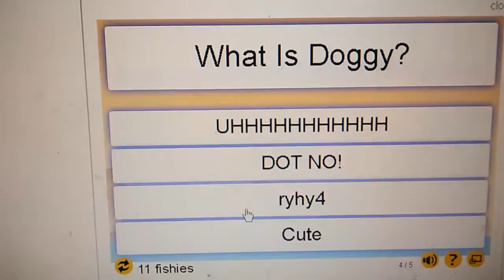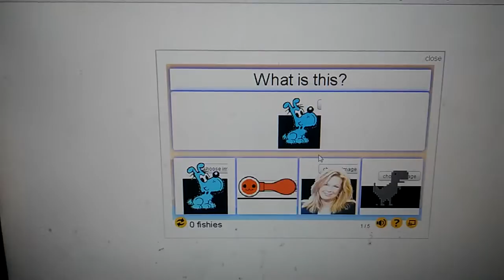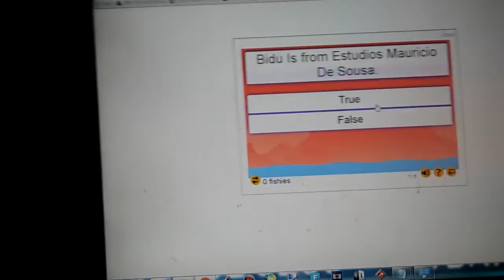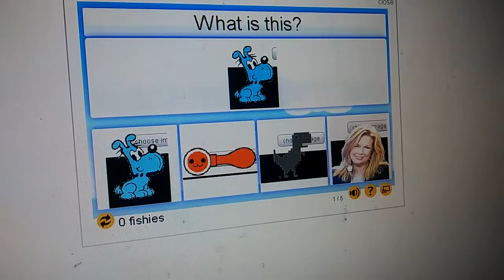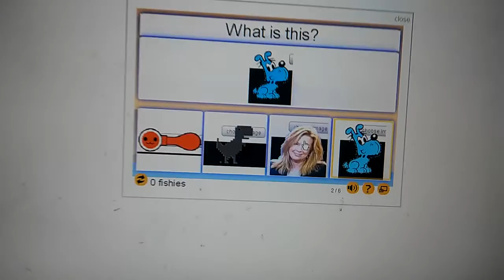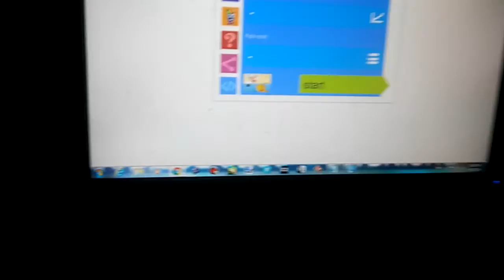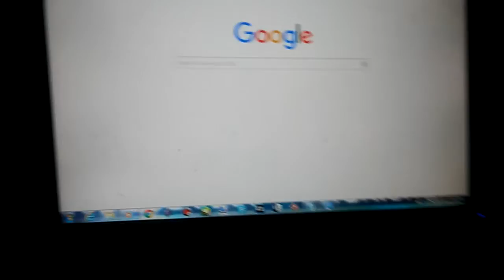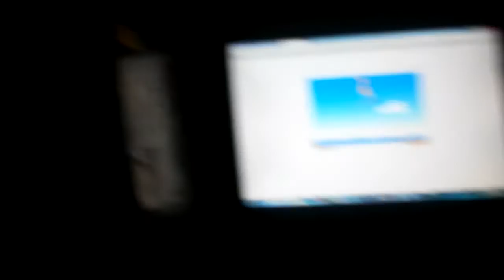Zondle is Crazy P. 1